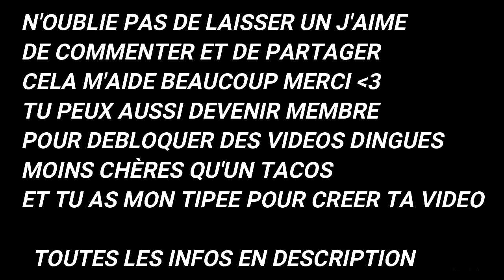ASMR COMMENT ÊTRE HEUREUX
Tu es triste ?

En devenant Membre de la Chaine Tu me soutiens énormément et me permet de passer plus de temps à te faire des Vidéos vraiment libres sur tous ce que je veux voici les détails

Tu débloques chaque Mois au Minimum 4 heures de Vidéos Lectures Mangas, BD , Comics et Livres classiques pour 2€

Tu obtiens chaque Mois au Minimum 6 heures de Vidéos Gaming League of Legends, Minecraft, GTA et un Jeu Mystère pour 3€ et tu auras également accès aux 4 heures de Vidéos Lectures Mangas, BD , Comics et Livres classiques

Enfin pour 5€ tu auras en plus des 10 heures Minimum de Vidéos Lectures et Gaming une Vidéo sur un sujet très Censuré ou Personnel

Ha et cerise sur le gâteau tu débloqueras les Vidéos des Mois Précédents ainsi que les Rediffusions des Lives grâce aux Playlists Membres.

Tu l'auras compris à ce prix la pour la multitude d'heures de contenu que tu débloques je compte sur le nombre.
En gros je te propose des tas de Vidéos pour une bouchée de pain car je mise sur le nombre de Membres.
Le prix est symbolique mon but n'est pas de m'enrichir mais avant tout de donner au maximum de monde :

Et si jamais tu veux des vidéos rien qu'a toi ou tu choisis ce qu'il y a dedans tu as mon Tipee c'est aussi la meilleure manière de me soutenir financièrement  :

En savoir plus sur moi :

Moi c'est Paul le magnifique Youtubeur ASMR !
J'ai 26 ans, je mesure 1M83 pour un poids entre 73KG et 75 KG.
Je possède un Bac Commerce obtenue avec brio et je travail actuellement en tant que Youtubeur et Entrepreneur !

J'adore une seule chose : Dieu !

J'aime beaucoup de choses comme par exemple :

les femmes ,la cuisine manger et boire de l'eau ainsi que de la bière sans alcool ou des jus de fruits,les animaux la nature,les plantes,les jeux vidéos,les films,les cartoons,les dessins animés
le sport,les livres,les mangas,les bd,la musique,chanter et danser,aider mes semblables et discuter avec eux
le commerce ,l'économie,la biologie,l'anthropologie,la sociologie,la psychologie,la philosophie,l'astrologie,la technologie,la médecine,les pipes,les bijoux,les armes
les théories,les phénomènes paranormaux,la spiritualité,la théologie,l'histoire,la mythologie
les jeux de sociètés et les jeux de rôles,l'humour en général...

 L'ASMR est une technique de relaxation pour aider à s'endormir, se détendre, à atténuer son stress, son anxiété, et/ou son insomnie. Ces vidéos ont pour seul but de procurer une détente, un bien-être et déclencher des frissons.